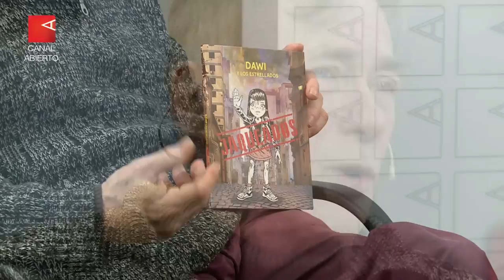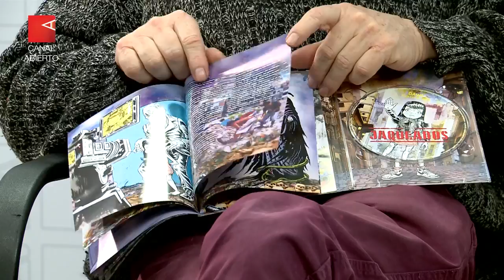"Nosotros estamos adentro del pogo" - Entrevista completa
Sergio Dawi, ex saxofonista de Patricio Rey y sus Redonditos de Ricota, habló de su actualidad junto a la Kermesse Redonda, Semidawi y Estrellados. La experimentación sonora, visual, su rol como compositor, la expresión social en los recitales, y lo que él llama "el tributo a la gente".